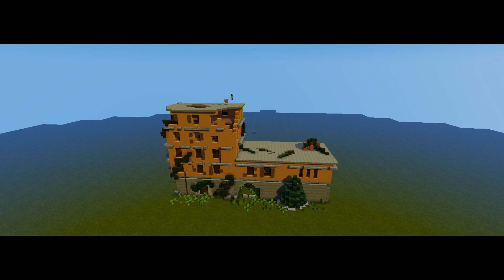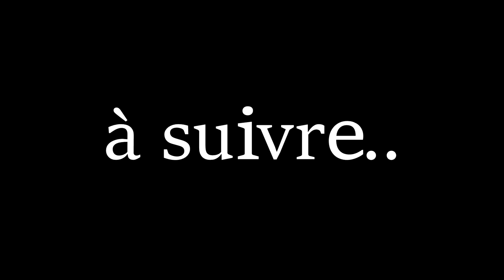|ApocaTown| L'histoire d'un homme (BUILD) EP1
● OUVRE MOI ●
Constructions modernes, survie, farming simulator, tous ça, c'est sur ma chaîne! :D

L'achat des maps ville moderne soutient grandement la chaîne pour l'achat de nouveau matériel! :)

►Mon snapchat: Mr.Craftyt